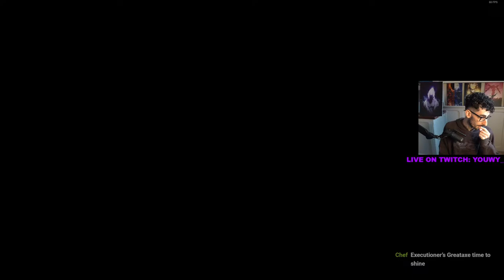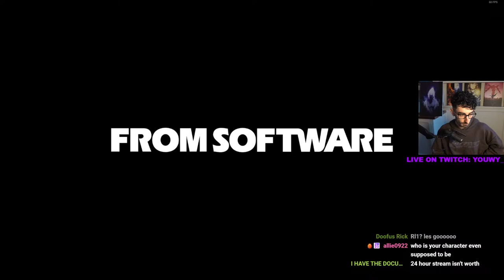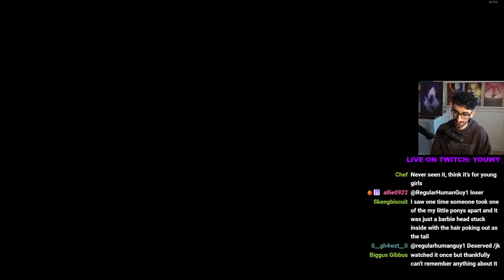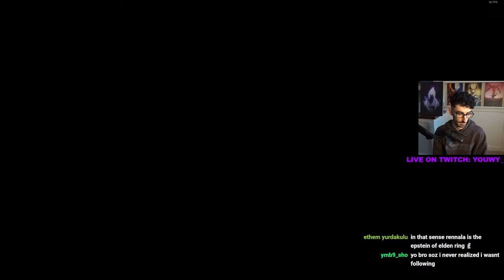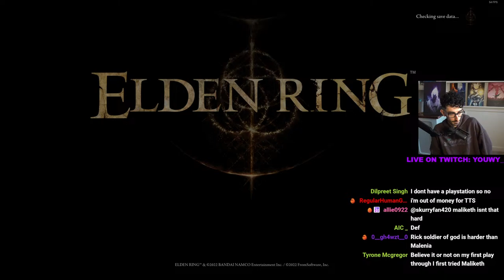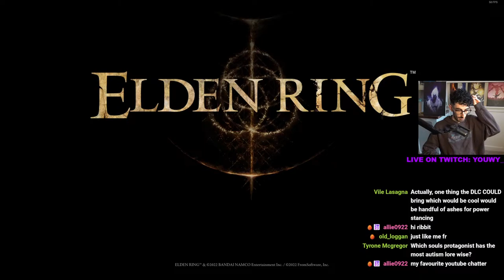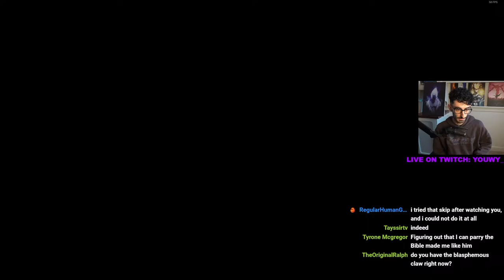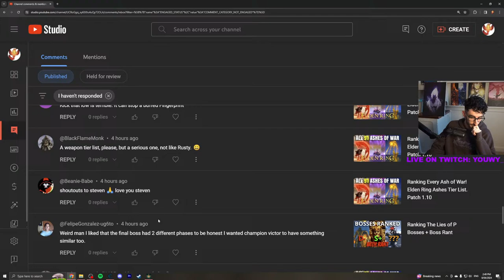Beating Elden Ring Only Using Parries!